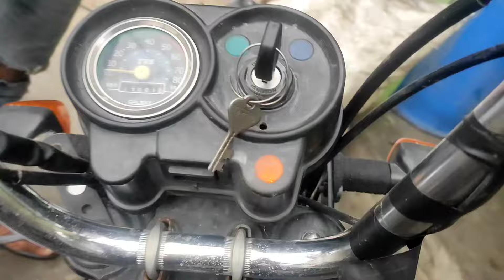मैकेनिक की गलती से करंट गायब TVS XL 100 | current problem TVS XL 100 | Irfan Malik TVS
मैकेनिक की गलती से करंट गायब TVS XL 100 | current problem TVS XL 100 | Irfan Malik TVS | Irfan TVS | bs6 bike repairing

related topic
ulfat Ansari vlogs
wonder mechanic
mechanic Ajay Srivastava
Mr Kaushal
bike mechanic
mechanical tech in Hindi
bike vlogger
arv brothers
my mechanical support
qashi auto
rescue story
bike place
sg royal work
artsy
jeet Bhaskar
baba automobile Pvt Ltd
Rahul bike point
moon auto
Punit it
traking auto
random hands
rastoration 999
practical Guru
restoration of everything
evidz
technos bike vlog
Michael registration
live with creativity
mechanical tech Hindi
restoration metal tools
talentist
crazy restoration
technical bhai
Krishna bro bikers
mechanical Rohit

सभी bs6 bs4 बाइक क्लच फिटिंग एंड इंजन फिटिंग